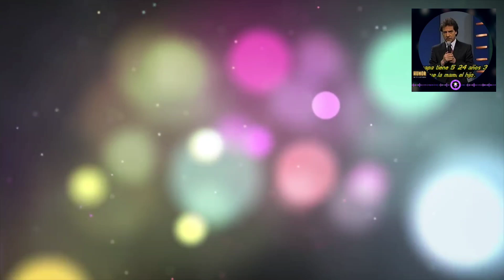Humor Involuntario - Inolvidables programas de antaño que nos siguen penando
En un esfuerzo de memoria y de improvisación máxima, recordamos algunos de los programas de esos que a veces repiten los canales cuando no tienen algo de más mal gusto que poner. Éxito, Sábado Gigante, Festival de la Una y otros más viejos pero que logran levantarnos de nuestros asientos para ir a otro lugar.